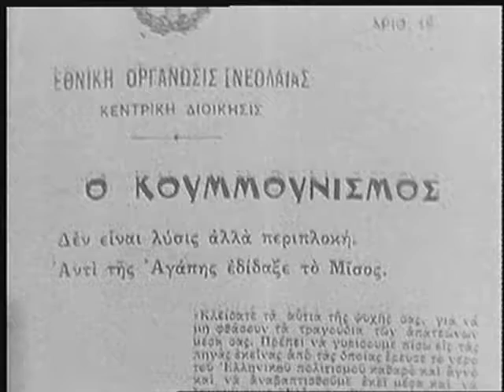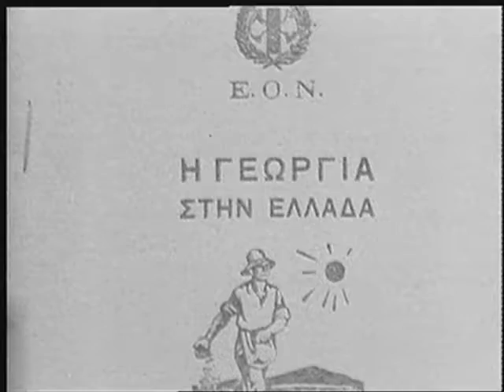Τα κακώς κείμενα Έντυπα της δικτατορίας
Η Ελλάδα την περίοδο του Μεσοπολέμου (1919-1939)
Απόσπασμα από το ντοκιμαντέρ της ΕΡΤ «Πανόραμα του Αιώνα»
Προορίζεται για εκπαιδευτική χρήση